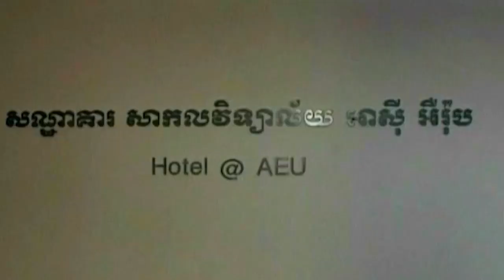សម្ដេចតេជោ ហ៊ុន សែន ប្រកាសថា សាលាកុមារពិការគថ្លង់ នឹងផ្ទេរឲ្យ​...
សម្ដេចតេជោ ហ៊ុន សែន ប្រកាសថា សាលាកុមារពិការគថ្លង់ នឹងផ្ទេរឲ្យ​ក្រសួងអប់រំគ្រប់គ្រងនៅឆ្នាំ២០១៩ ប៉ុន្តែសម្ដេចនៅ​បន្តឧបត្ថម្ភដដែល (រាយការណ៍ព័ត៌មានដោយកញ្ញា យ៉ង់ សក្គុណា​ និងកញ្ញា​ យឹម ចាន់ស្រីវីន, ទូរទស្សន៍ Fresh News)